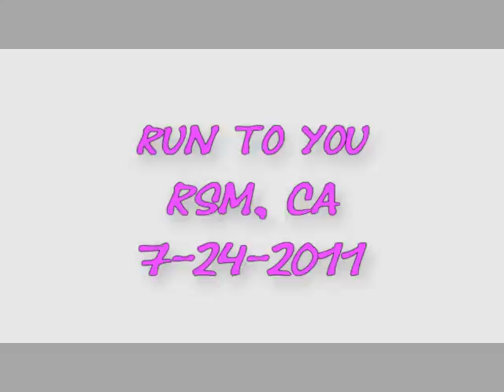Neon Nation - Run To You - Captured by Laura Streppone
Neon Nation performs at Rancho Santa Margarita's Concert in the Park on 7/24/2011.